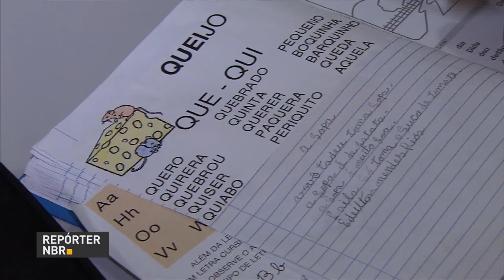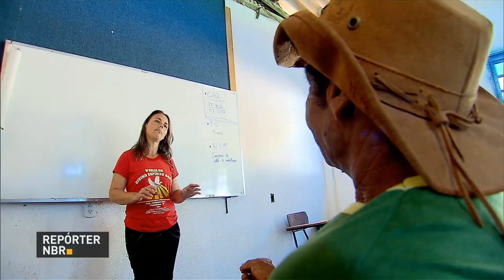Programa Brasil Alfabetizado será ampliado no ano que vem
REPÓRTER NBR - 22.09.16: Ministério da Educação ampliará o Programa Brasil Alfabetizado - serão 250 mil vagas disponíveis em 2017. Confira também: presidente Michel Temer lança, nesta quinta-feira (22), medidas de reformulação do Ensino Médio. E mais: segundo governo federal, o programa Bolsa Família não será cancelado.